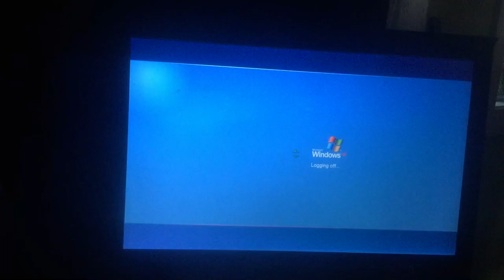jax car wash